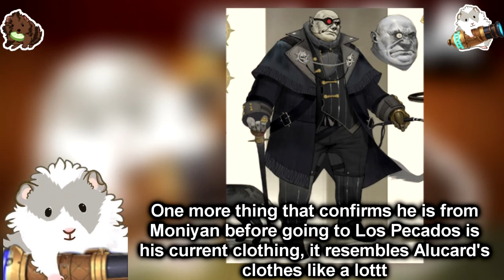WALDO KANE UPCOMING MOBILE LEGENDS HERO? THE TRUTH BEHIND WALDO KANE THE CHILD WHO LOST HIS ARM MLBB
But what about his eye?

This video is of leaks of new upcoming skins of lunox lucky box , odette special , karrie epic , estes , carmila , and new tank hero atlas  in mobile legends bang bang .

All Mobile Legends Hero : Miya, Balmond, Saber, Alice, Nana, Tigreal, Alucard, Karina, Akai, Franco, Bane, Bruno, Clint, Rafaela, Eudora, Zilong, Fanny, Layla, Minotaur, Lolita, Hayabusa, Freya, Gord, Natalia, Kagura, Chou, Sun, Alpha, Ruby, Yi Sun-Shin, Moskov, Johnson, Cyclops, Estes, Hilda, Aurora, Lapu Lapu, Vexana, Roger, Karrie, Gatotkaca, Harley, Irithel, Grock, Argus, Odette, Lancelot, Diggie, Hylos, Zhask, Helcurt, Pharsa, Lesley, Jawhead, Angela, Gusion, Valir, Martis, Uranus, Hanabi, Chang'e, Kaja, Selena, Aldous, Claude, Vale, Leomord, Lunox, Hanzo, Belerick, Kimmy, Thamuz, Harith, Minshittar, Kadita, Faramis, Badang, Khufra, Granger, Esmeralda, Terizla, XBorg, Ling, Dyrroth, Lylia, Baxia, Masha, Wanwan, Silvanna, Cecilion, Carmilla

All Skin Type : Revamp, Remodel, Remake, Normal, Elite, Special, Starlight, Limited, S15, S16, Epic, Legend, KOF, Lightborn, Darkborn, M1, Bleach, Valentine, Chinese New Year, 50 DM, Luckybox, Luckydraw, Annual Starlight, Season, Venom, Saber, Moniyan, Dark Abyss